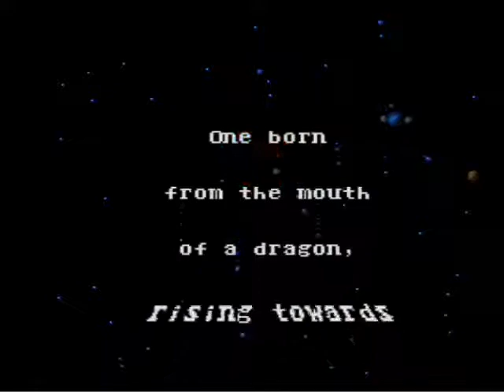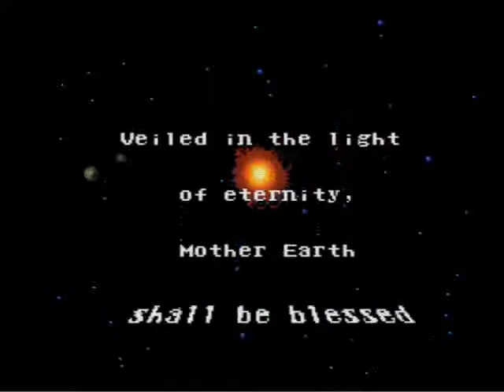Let's Play Final Fantasy II/IV: Part 44 - This is the End (Epilogue 1 of 2)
In this segment we find out what all the NPC's and characters have been up to! They're getting ready for Rosa and Cecil's wedding! YAAAAAY HAPPY ENDINGS!